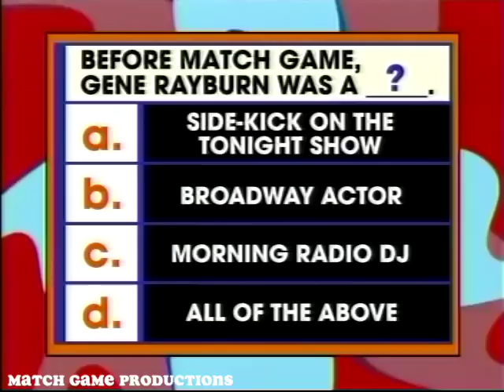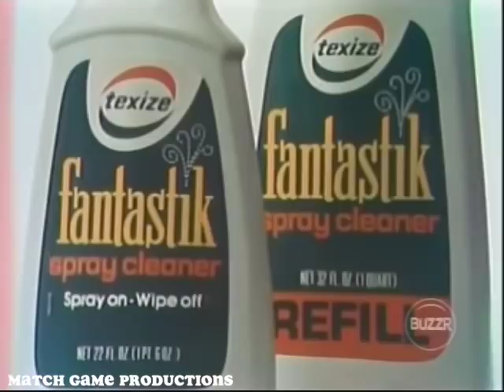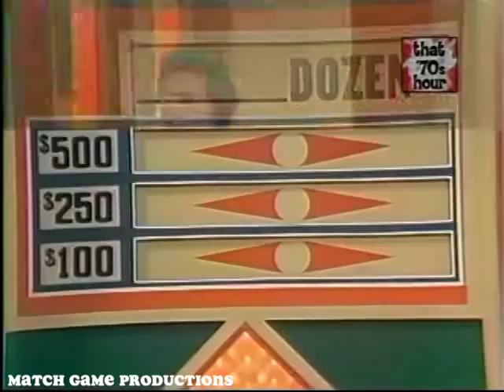Match Game 74 (Episode 171) (Jo Anne Worley First Appearance)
Today's Panel:  Pat Harrington, Brett Somers, Nipsey Russell, Fannie Flagg, Richard Dawson, and Jo Anne Worley